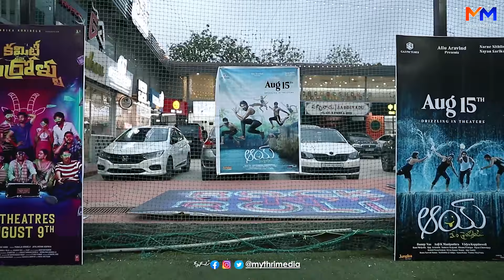Niharika Konidela x Bunny Vas Team Cricket Match | AAY x Committee Kurrollu | Super Fun |Mythrimedia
Watch:
Mythri Media VZM - సరికొత్త వినోదం --- అదే ఉత్తేజం
Mythri Media – Connecting People Across The Globe

Mythri Media YouTube Channel is Digital media platform. Mythri Media YouTube Channel is one of Telugu Community Portal with the entertaining videos in the form of Originals like Short Films, Web Series, Comedy Skits, Personality Development videos.